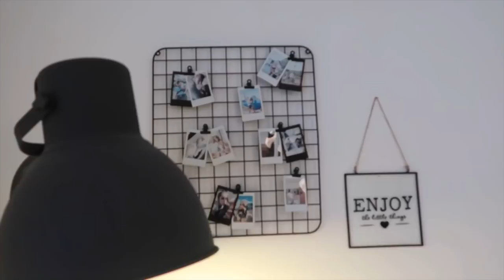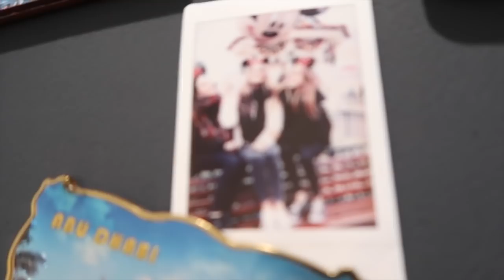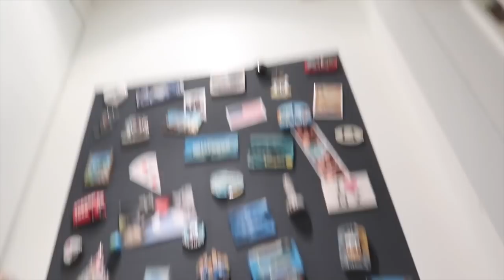IKEA FAIL! 😂🤣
Wij houden een super gezellige taco avond met Jolien en Jenno. Op zaterdag gaan wij naar de ikea en zetten wij ons zeteltje fout in elkaar :D

Talisam TV